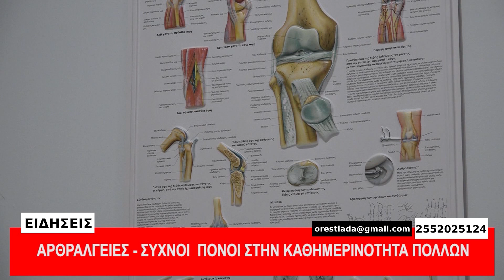ΚΕΝΤΡΙΚΟ ΔΕΛΤΙΟ 19-12-22